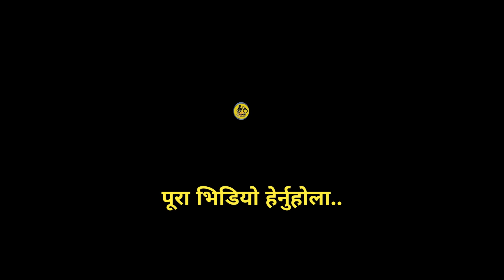बालिका लाई क#र$णी गरे पछि मिलाउन खो$ज्नेलाई यसरी थ#र्काए पत्र#कार कुशलभले | kushlav kc